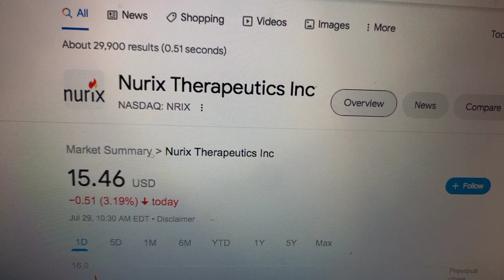🔴 Nurix Therapeutics Inc NRIX Stock Trading Facts 🔴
Coinbase Referral Funded Accounts Up To $300,000 To Day Trade